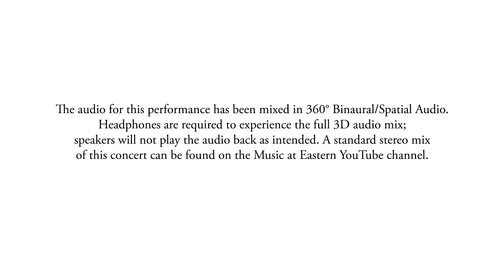“TāReKiṬa” by Reena Esmail | Binaural/Spatial Audio Mix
Eastern Connecticut State University Chamber Singers, November 20, 2022. Dr. David Belles, conductor.